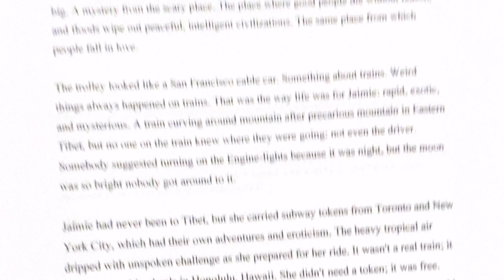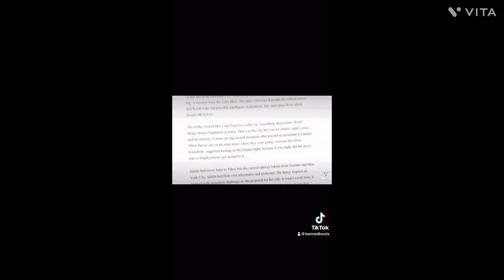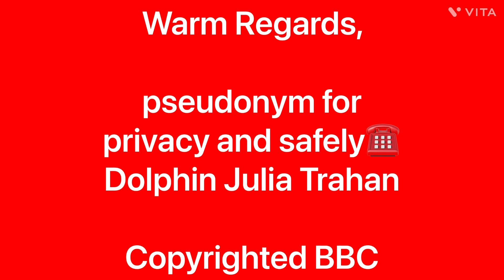Honolulu Train Ride Copyrighted BBC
☎️FACTS☎️in order if possible   👑 ☎️❤️Body Talk = Survival(From victim politics To Human Rights)  Copyrighted BBC   “Jean-Paul Sarte, the French writer and philosopher, explores the idea, ‘that it is because we know we are free, and we are afraid of being our freedom, that we find clever ways to imprison ourselves.”

Honolulu Train Ride

HONOLULU TRAIN RIDE
There is magic in the world tonight.
A full moon on Christmas Eve. Something, something is about to change. Something big. A mystery from the seary place. The place where good people die without reason, and floods wipe out peaceful, intelligent civilizations. The same place from which people fall in love.
The trolley looked like a San Francisco cable car. Something about trains. Weird things always happened on trains. That was the way life was for Jaimie: rapid, exotic, and mysterious. A train curving around mountain after precarious mountain in Eastern Tibet, but no one on the train knew where they were going: not even the driver.
Somebody suggested turning on the Engine-lights because it was night, but the moon was so bright nobody got around to it.
Jaimie had never been to Tibet, but she carried subway tokens from Toronto and New York City, which had their own adventures and eroticism. The heavy tropical air dripped with unspoken challenge as she prepared for her ride. It wasn't a real train; it was a train with wheels in Honolulu, Hawaii. She didn't need a token; it was free.
Someone had bought her a ticket and slipped it into her pocket. She knew she would use that ticket.
Jaimie knew the best gifts in life threatened ordinary mortality. Was tonight the night she received her present? She looked at the near-Christmas moon shooting out its reflective light almost as bright as the sun. Then she realized the extent of the darkness; a darkness that even the expansion of the night sky and a holiday celestial shower could not penetrate.
She hoped her ride that night would be an enjoyable one.
BODYTALK = SURVIVAL
(Short piece)

Copyrighted BBC